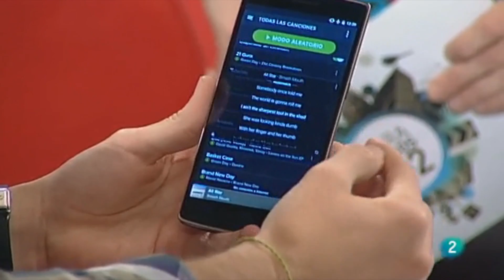Pro Android en la Tele - Presentación de la SORPRESA !!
Como conseguir el libro: (abrir ^^)
· En ESPAÑA: FNAC, Corte Inglés, Casa del Libro, librerías de barrio bajo pedido.
· Internacional - Casa del Libro (con envío internacional), o digital en Google Play o Amazon (mola más en físico!)

Un abrazo Androide y hasta la próxima !!